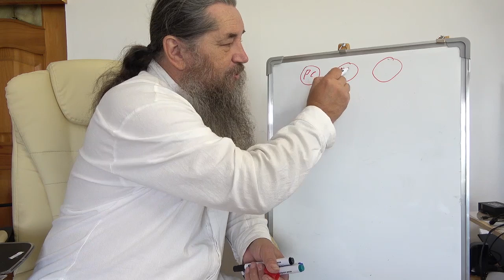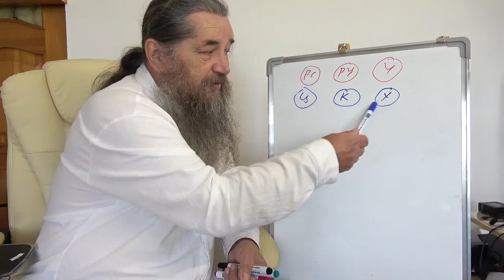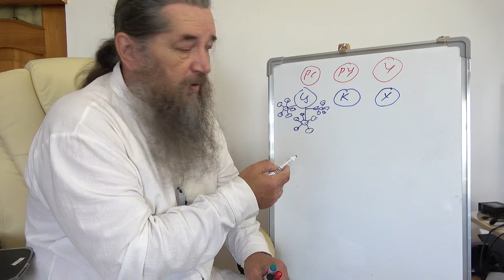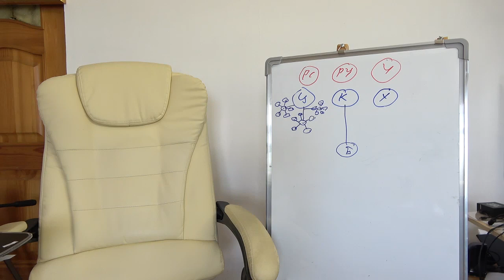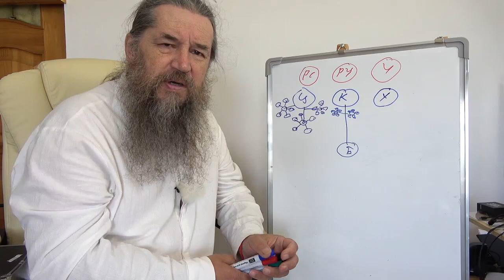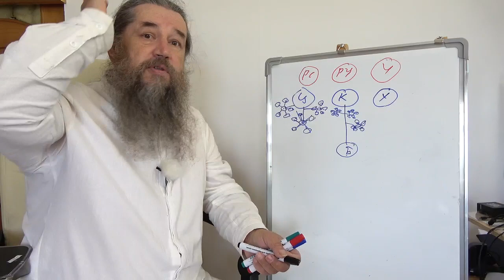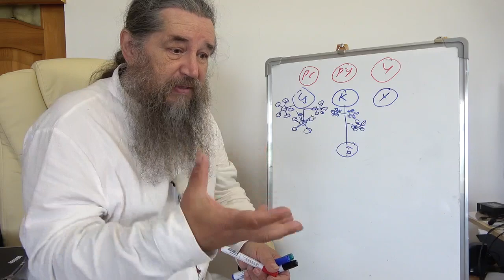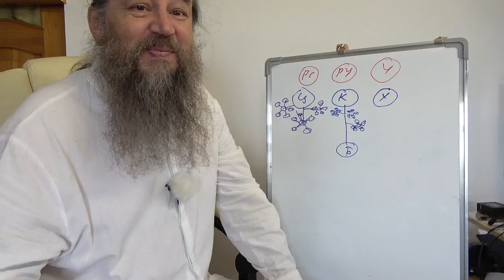Как ребенка сделать умным? Беседа 3 "разнотипная семья"